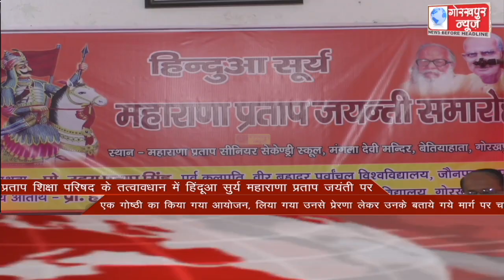GORAKHPUR NEWS Headlines 09-05-2022